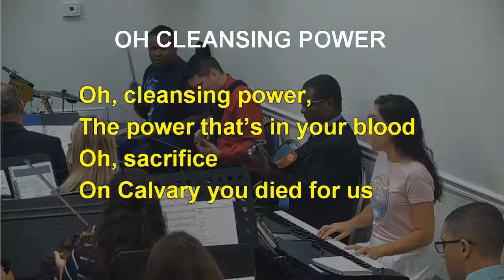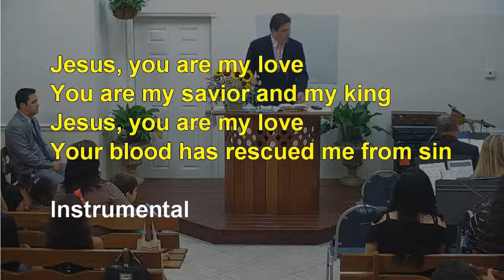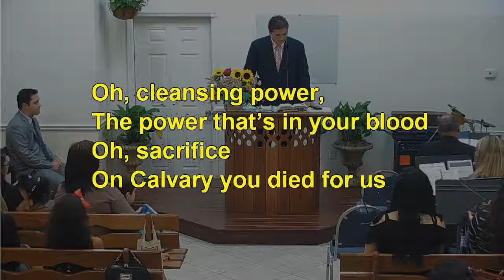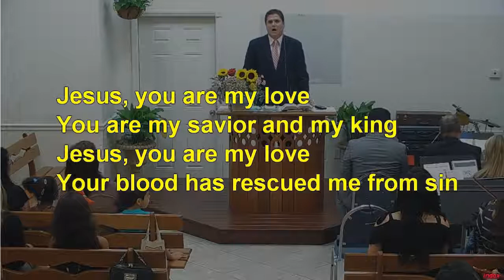OH CLEANSING POWER